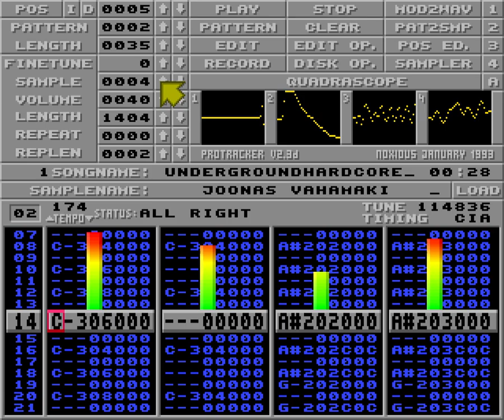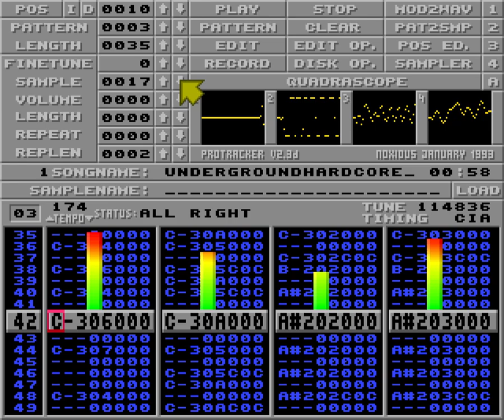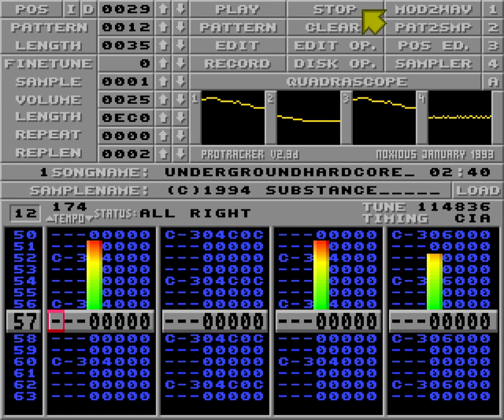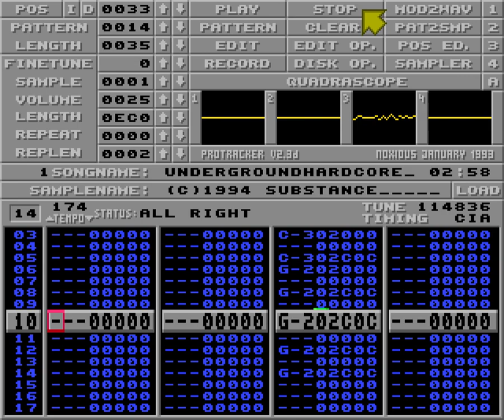30th Year Anniversary - Substance - Underground Hardcore (Amiga Protracker MOD)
Gabber made in 1994.